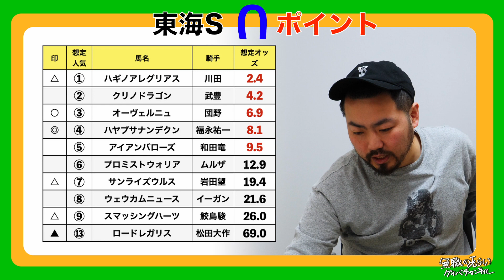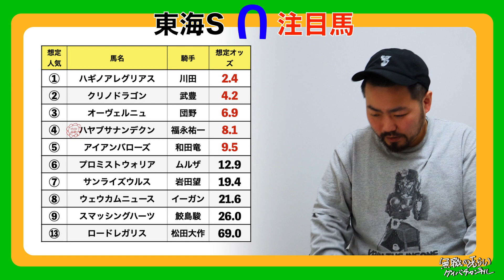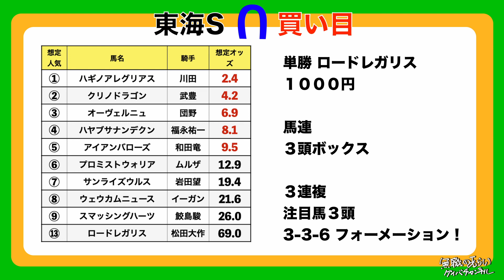【 東海ステークス 】今年も荒れるG2！高配当を狙い無職が競馬予想！【 大穴単勝 競馬予想 】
どうも無職のあらいです！

東海ステークスの予想を無職が喋らせてもらいます！！！

難解のダート戦線！今年も荒れますよ！！！

あらいの見解をお楽しみください！！

あと、皆さんの予想・見解もコメントにお願いします！！！